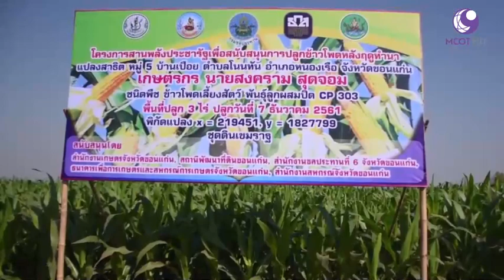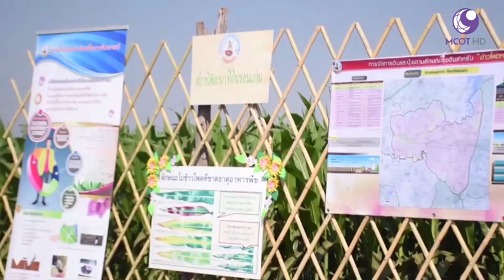กรมพัฒนาที่ดิน - รมว.กษ.ติดตามความคืบหน้า สานพลังประชารัฐปลูกข้าวโพดหลังนา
กรมพัฒนาที่ดิน : รมว.กระทรวงเกษตรฯ ติดตามความคืบหน้า สานพลังประชารัฐปลูกข้าวโพดหลังนา

รายการคนไทยหัวใจเกษตร "เกษตรรอบวัน" ออกอากาศ วันที่ 30 มกราคม พ.ศ. 2562  (ข่าว)